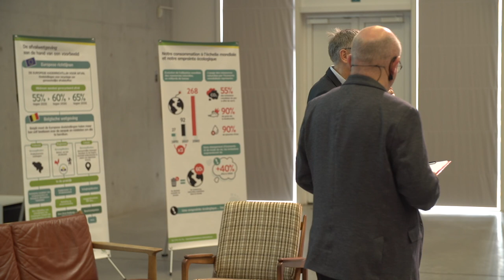Janez Potocnik (3/4) - Zero Waste Fast Forward | Mon business durable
Description : 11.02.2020 Évènement d’amplification et d’accélération de la Politique des Ressources-Déchets à Bruxelles – Intervention de Janez Potocnik, ex-Commissaire européen de l’Environnement et vice-président de l’International Resources Panel

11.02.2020 Breidt en versnelling van het hulpbronnen- en afvalbeleid in Brussel - Toespraak van Janez Potocnik, voormalig Europees commissaris voor Milieu en vice-voorzitter van het International Resources Panel.